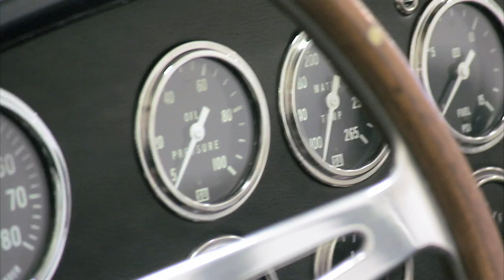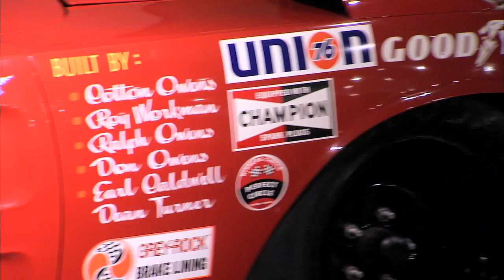Canepa's Gone Car Crazy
Barry meets up with car collector, customizer, racer and restorer Bruce Canepa and takes an inside look Canepa Design where some of the top restorations anywhere are being worked on every day. Episode 17004